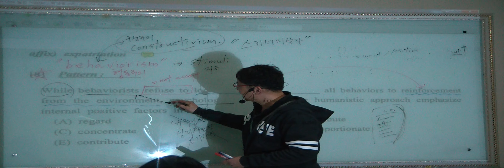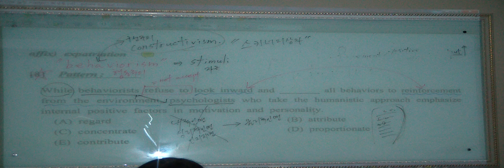특례영어 하지석쌤의 논리완성 - 실전응용편 1강 (4)